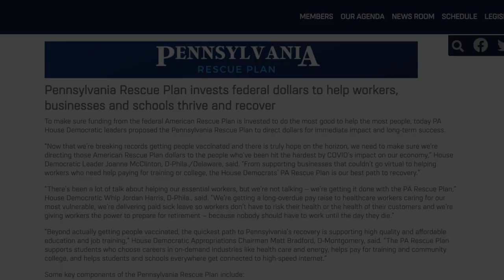Madden: PARescue Plan Will Help Small Businesses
Pa. state Rep. Maureen Madden discusses how the PA Rescue Plan will help small businesses and workers across the state by investing in workforce development, job training, and expanded childcare for hard working Pennsylvanians.